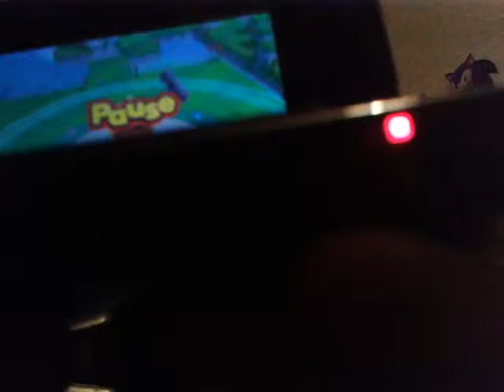Let's Play Sonic Lost World part 8- Tropical Coast act 2